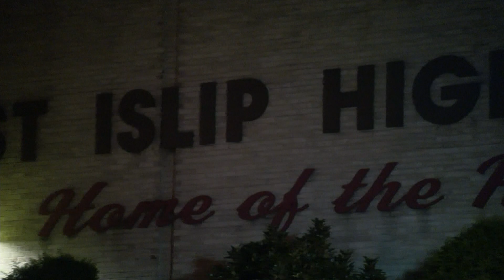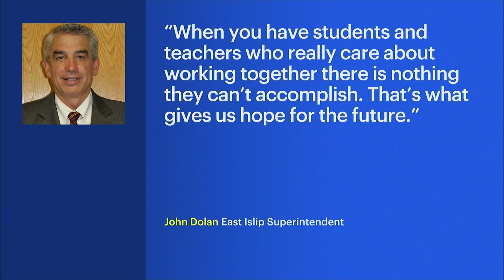East Islip HS senior gets perfect score on AP research project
Chiara Mosca, 17, was one of just a few hundred students nationwide to achieve the score.